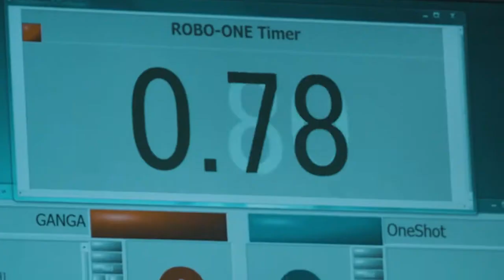MISUMI presents 30th ROBO-ONE OP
This film shows opening movie of "Misumi Presents the 14th ROBO-ONE Light/1st ROBO-ONE auto/30th ROBO-ONE," a fighting competion for biped robots held on Feb. 25th and 26th 2017.

2017年2月25日、26日に行われた二足歩行ロボット格闘競技大会"MISUMI presents第14回 ROBO-ONE Light/ 第1回 ROBO-ONE auto/ 第30回 ROBO-ONE"のハイライトムービーです。